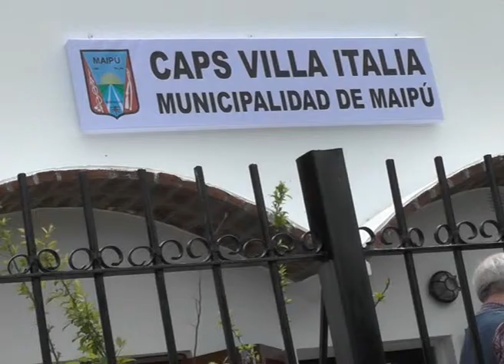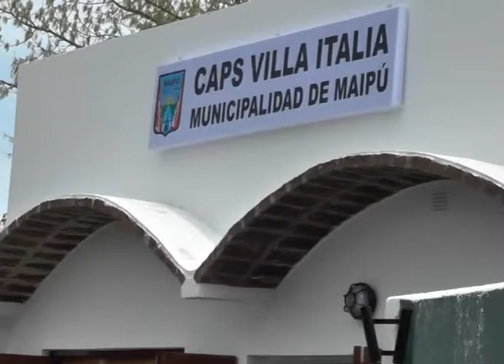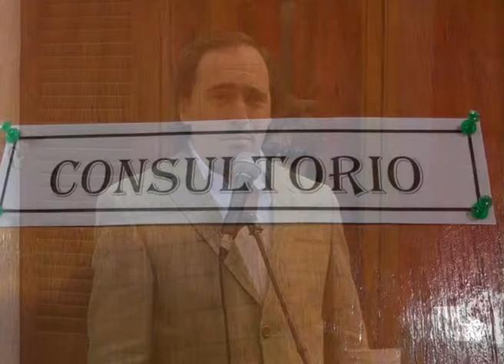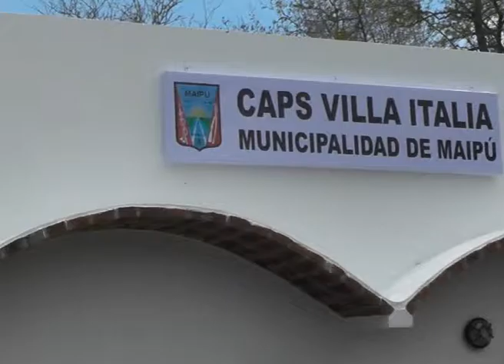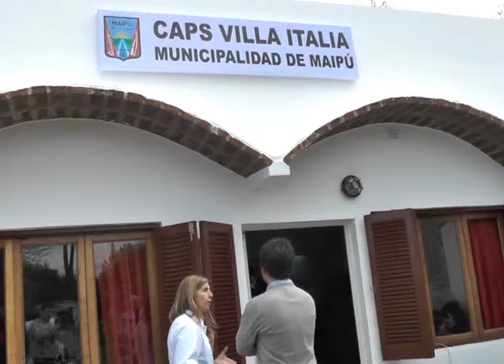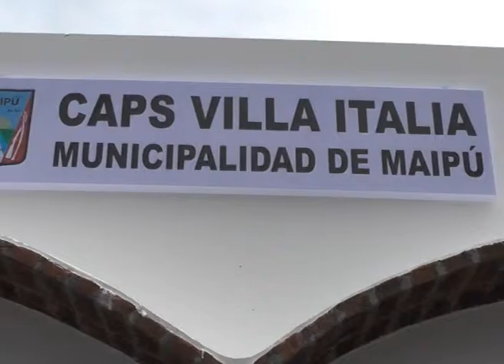SALUD Y ACCIÓN SOCIAL | INAUGURACION CAPS VILLA ITALIA